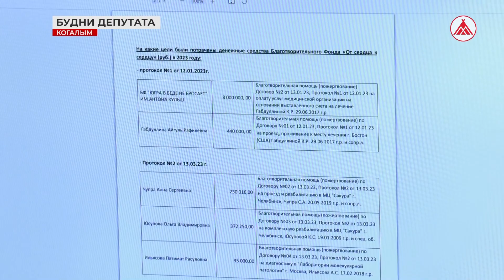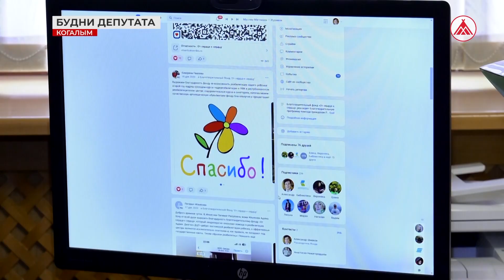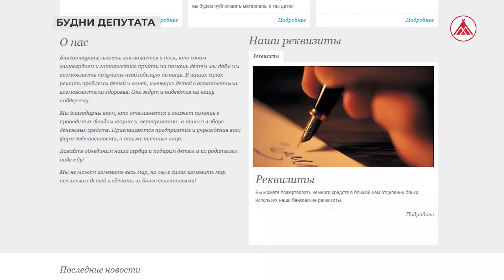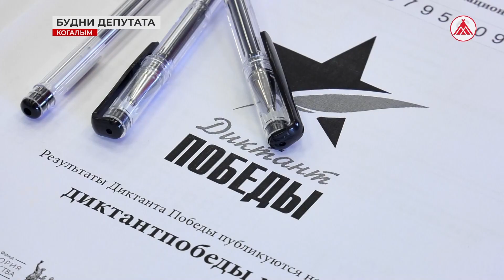Депутатские будни, или В постоянном поиске лучших решений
Содействие в решении городских проблем, контроль за этапами строительства новых объектов, помощь семьям в борьбе за здоровье и жизнь детей - всё это один день работы депутата Думы г. Когалыма Александра Шмакова